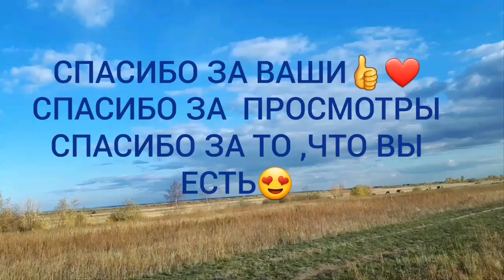VLOG 198 ДЕНЬ НАЧИНАЕТСЯ С КАШИ 😊 ПРОДОЛЖАЕТСЯ СТИХАМИ